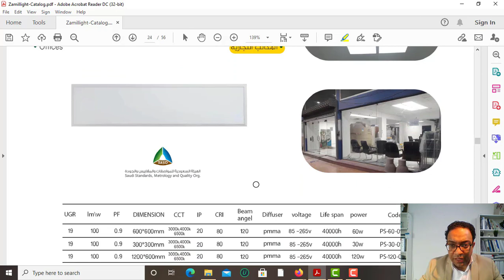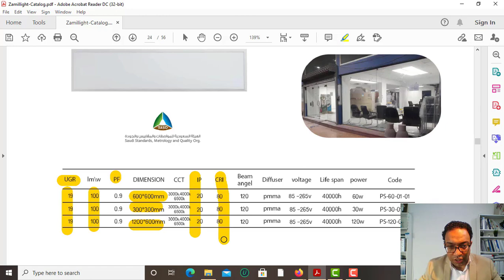إنارة المكاتب من الزامل Al Zamil Office Lighting